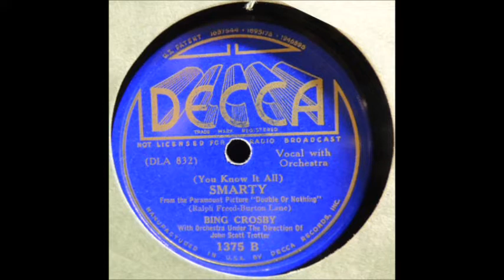Bing Crosby - Smarty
Bing Crosby (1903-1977) recorded this song on July 12, 1937 for Decca.